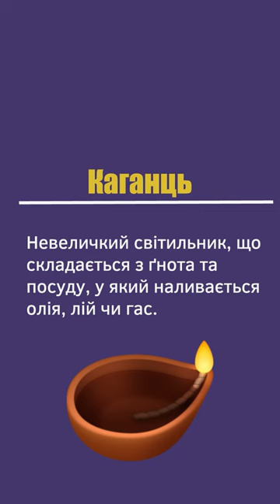Українська з творів Марко Вовчок ч.2